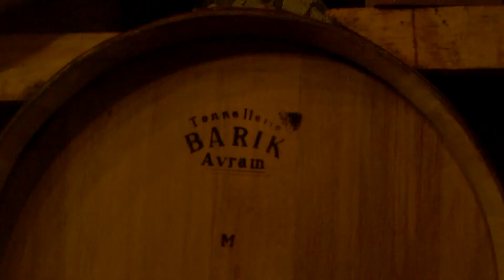Dictionar vinuri: Ce este Barik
Somelier Sergiu Nedelea
Ched Nicolai Tand